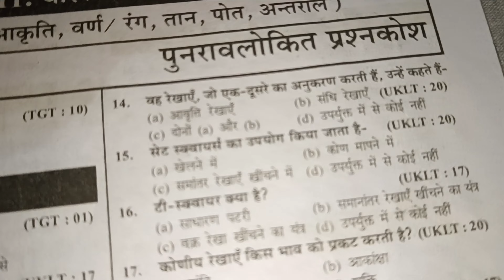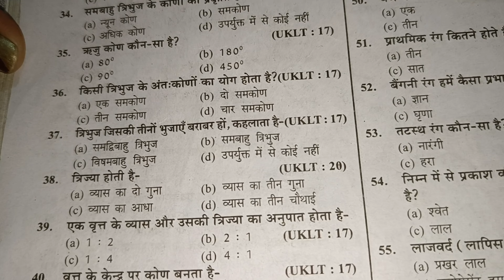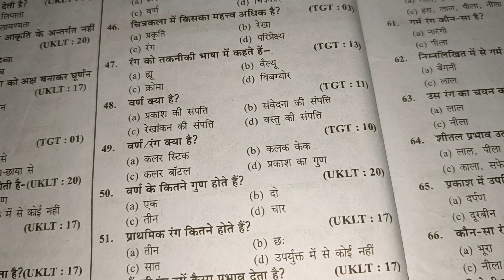15 july 2023 ll अगले one liner प्रश्न ll next very important one liner questions ll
15 july 2023

अगले महत्वपूर्ण one liner प्रश्न

next very important oner liner questions